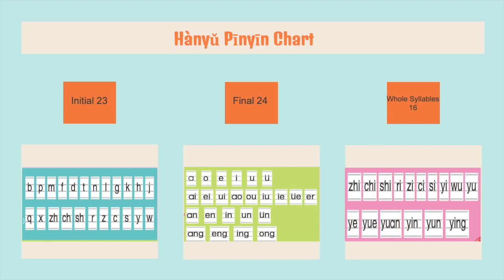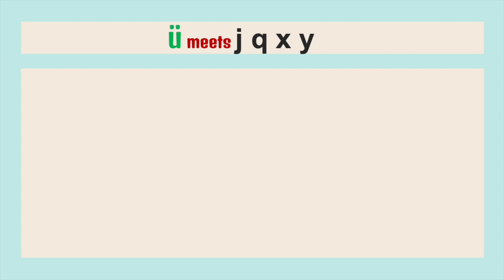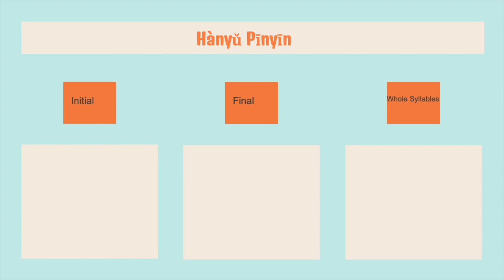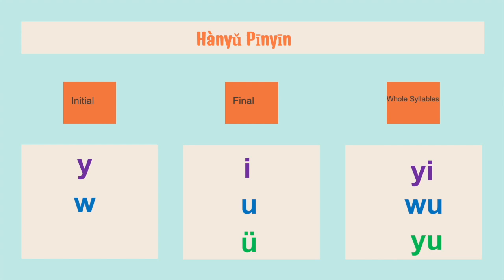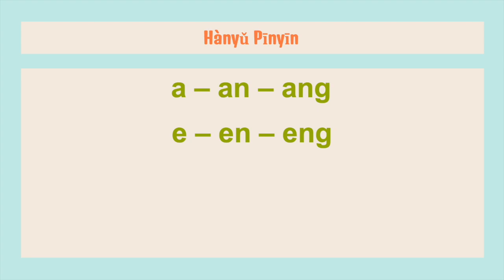中文老师如何教汉语拼音Lesson22 Chinese Pronunciation (pīnyīn)漢語拼音pinyin tricks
Hello everybody:) Welcome to Ms.Wang Academy. I am Ms. Wang. 王老师!

you will review part 1 pinyin tricks

Thank you for your interest in learning Chinese!
Visit outschool online and type Ms. Wang you will find my classes.

See you at my next lesson. Thank you.